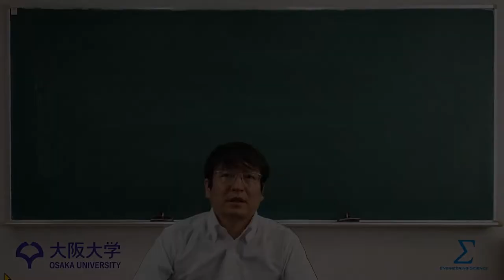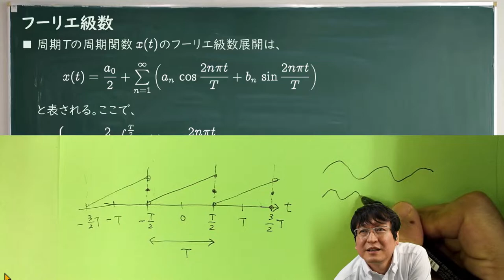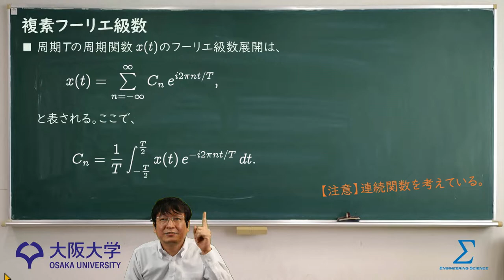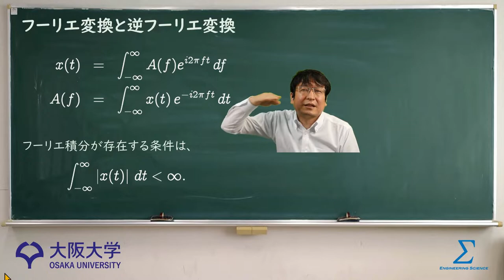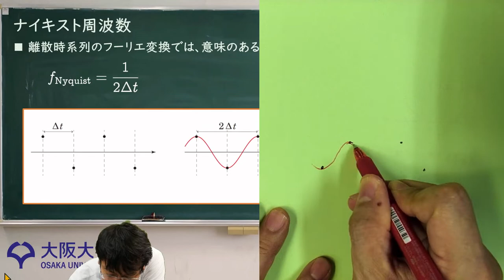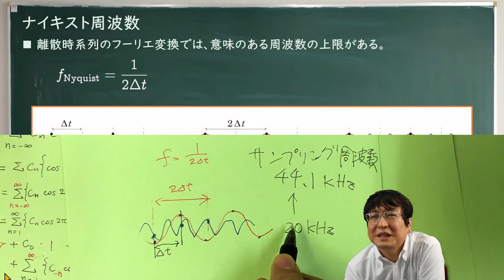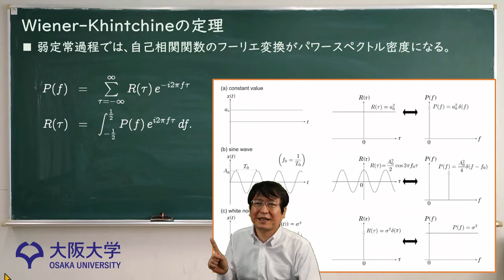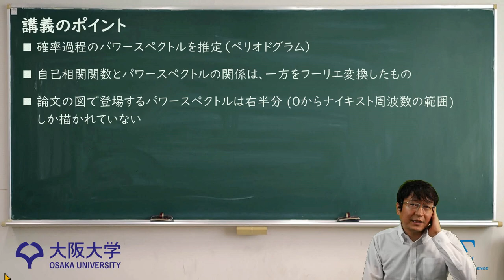【非整数ブラウン運動の数理③】スペクトル解析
講義動画の視聴ができます。内容について言い間違えや不十分・不正確な部分があるかもしれませんので、各自でより詳しい参考書を読むなどして理解を深めてください｡